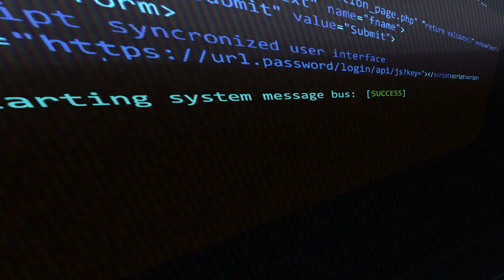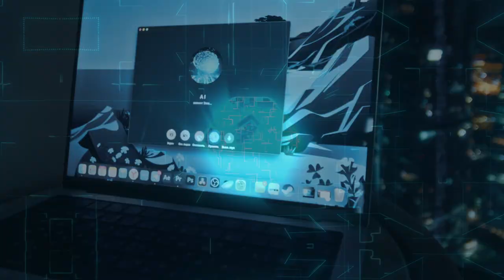Форум «Цифровая экономика: доверенный искусственный интеллект»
Мы должны быть уверены в том, что ИИ-решения реализованы доверено — от протоколов до приложений. Безопасность обрабатываемой роботом информации и защита ПДн активно обсуждаются в обществе, и актуальность этих тем будет нарастать по мере развития ИИ-технологий и усиления их влияния на нашу жизнь.

Oсобенно ценна возможность вживую обсудить практику создания доверенного ИИ.

Встречаемся 25 мая в кластере «Ломоносов» (Москва) — на Форуме «Цифровая экономика: доверенный искусственный интеллект»!